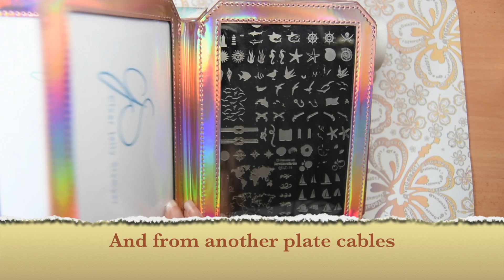Nautical stamping design / Прямой и обратный стэмпинг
Hello!

-Snupps: YaGala
-MeiPai : Yagala
-Periscope: Yagala

Привет!

Спасибо !!!